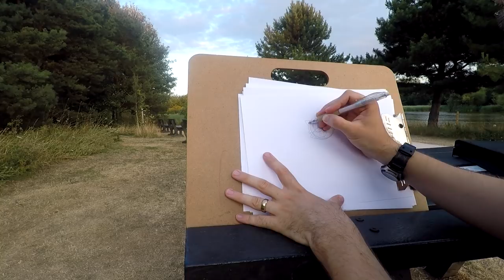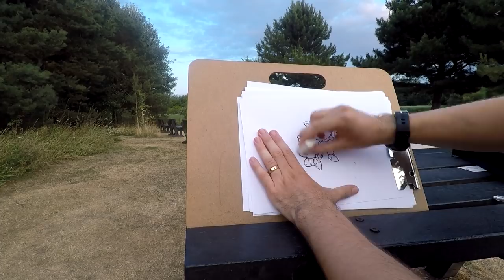Sonic Mania Plus: A Drawing Review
Here it is! A somewhat belated review for Sonic Mania Plus! All accompanying a slow, chill drawing video as Kotor sketches out everyone's favourite mutant fox, Miles Prower. Or Tails, if you prefer his nickname.

And, yes, Kotor does whine about Amy Rose not being included in Sonic Mania Plus. It's what he does.

If you'd like to read Kotor's full written review of Sonic Mania Plus, it can be found

With the last of these Sonic drawing videos, we ran a raffle. The winner was to receive the drawing of Sonic that appeared in the video.

This picture of Tails will go out to the runner-up of that little raffle instead. The winner and runner-up will be contacted shortly for their details.

There are going to be a few videos coming down the pipeline over the next few weeks as we try different things. Please feel free to let us know what works and what doesn't.

Thanks :)